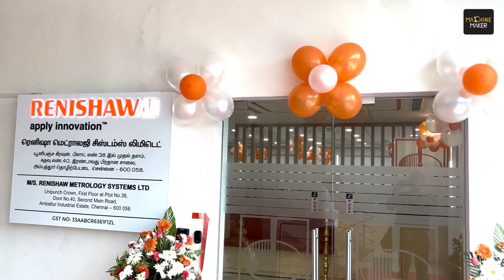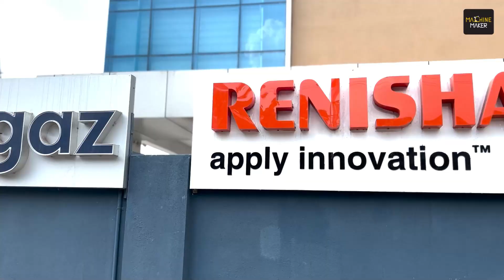Discover Renishaw India’s Groundbreaking New Office & Technology Center in Chennai | Special Report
Renishaw, a global leader in precision engineering technologies, has expanded its footprint in India with the opening of a new office and technology center in Chennai. Renowned for its high-quality metrology and healthcare products, Renishaw's innovative solutions are pivotal in industries ranging from aerospace to automotive, assisting companies in enhancing precision and efficiency.

This momentous occasion was marked by the grand inauguration of the facility located in the strategic hub of Ambattur Industrial Estate, which promises to bolster Renishaw's support and service capabilities throughout India. The opening ceremony attracted a host of dignitaries and industry leaders who witnessed firsthand the cutting-edge technological capabilities Renishaw brings to the Indian market.

Machine Maker, the leading media platform for manufacturing industry news, has published a special report detailing every facet of this significant event. The report provides an in-depth look at the new demonstration center, which showcases Renishaw’s latest innovations such as the NC4+ Blue Laser Tool Setter, Revo 5-Axis CMM Probe, and the Equator 500 and 300 gauging systems. These tools represent the pinnacle of Renishaw's commitment to advancing industry standards through state-of-the-art technology.

View this special report on Renishaw India's new establishment, covers the grand opening and also delves into how this new facility will serve as a beacon for technological advancement and training in the region.